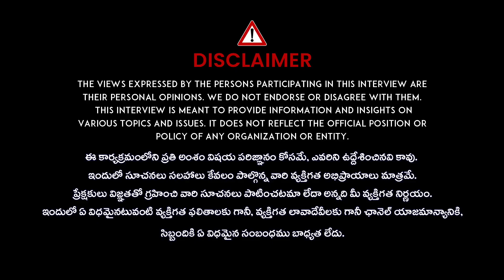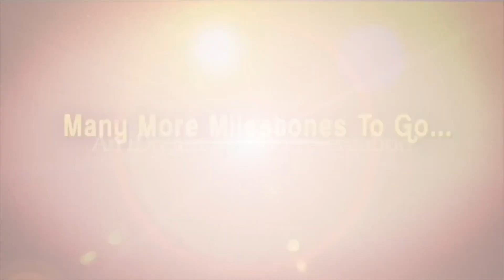కొట్టుకుంటారు ,తిట్టుకుంటారు నీకెందుకు : Chitti Babu Fires On Raj Tarun and Lavanya Case